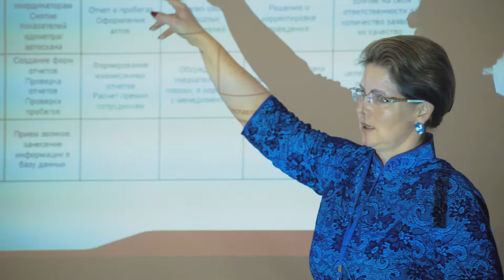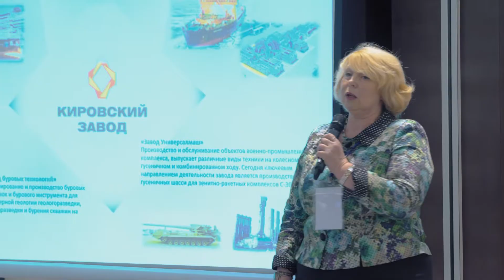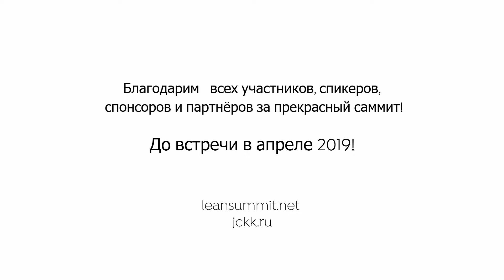Итоговый ролик VI Международного Саммита "Умные производственные системы"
VI Международный Саммит "Умные производственные системы" прошел в Сочи 5-6 апреля 2018 года!